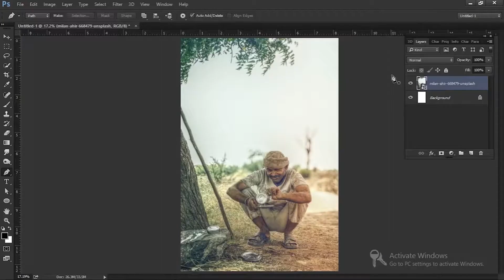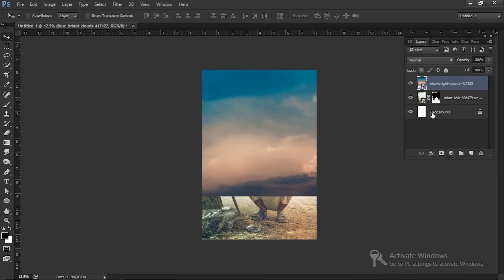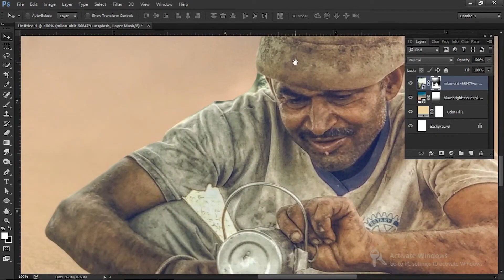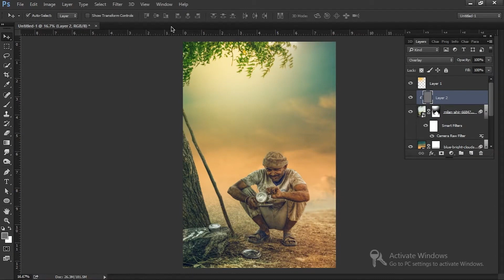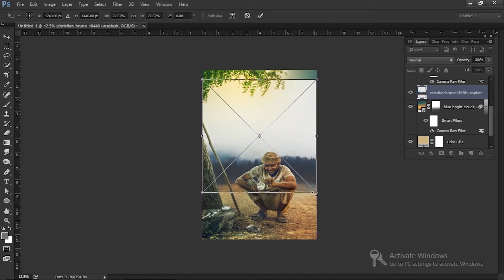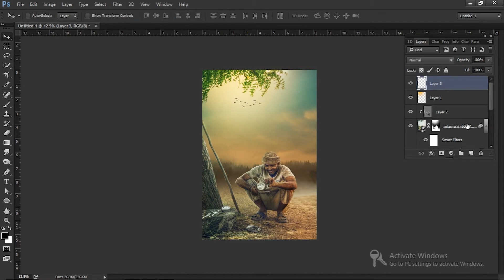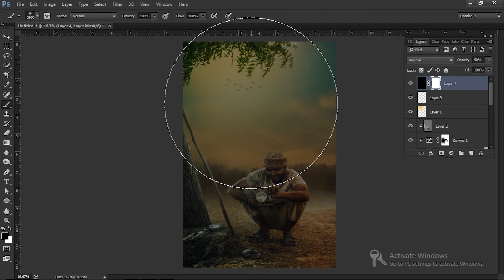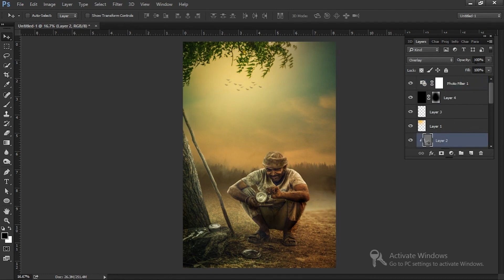How to change background in Photoshop cc [ easy and best trick ]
Learn how to change background color in Photoshop. This is a fast and easy way to change the background color of your photo. You first need to select the subject, then inverse the selection. Add a solid color layer, select a color, and change the blending mode to Multiply. This will preserve the shadows and make it look realistic. This Photoshop tutorial is less than a minute and perfect for beginners.